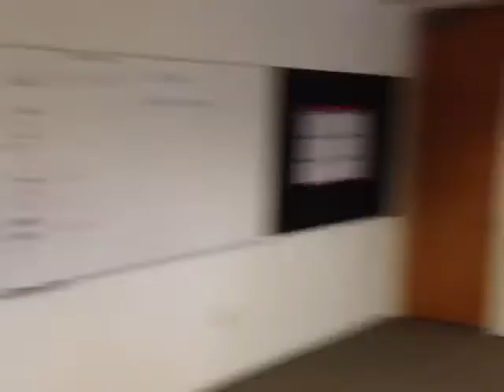Business planning session with coach Tom Ferry.